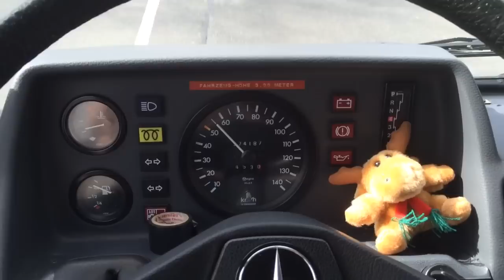Mercedes 310D T1 Automatik 25-80km/h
Mercedes T1 310D mit Automatik, Beschleunigung von 25 auf 80km/h. Das Fahrzeug ist ein Wohnmobil ähnlich James Cook mit Hochdach. Leergewicht 2,7t